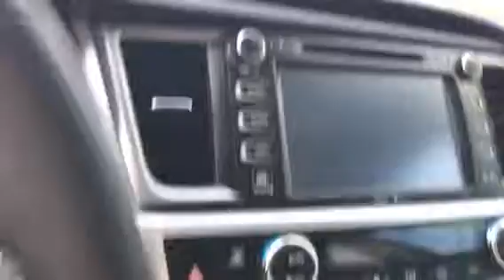2015 Highlander Platinum by Tilmon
Pearl white looks like new